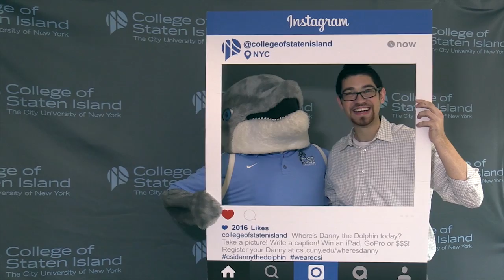Where’s Danny Photo Competition winner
Danny the Dolphin traveled the globe this summer as his photographer fans toted the pocket-sized sea mammal across cities, countries, and continents. Now, for those who participated in the “Where’s Danny?” Photo Contest, the results are in.

The winners of the contest (three winners in four categories and two honorable mentions) are as follows:

Mitchell Harris ’16 won for Best Overall and Most Likes.

He will receive an iPad mini 2 and a $50 Amazon Gift Card. Harris graduated with a Bachelor’s of Science in Social Work and is currently in the Master’s in Social Work program at Fordham University.